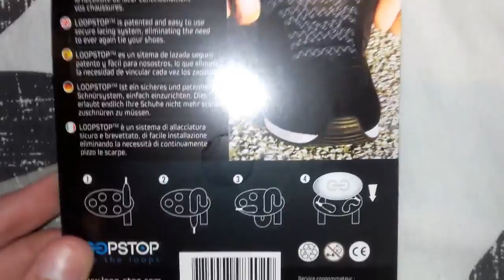Découverte du lot Serge le Lapin de la RATP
Cette vidéo n'est pas comme les autres,
Je vous présente ce que j'ai gagné de la RATP,
Lors du jeu concours Serge le Lapin :)

J'espère que sa vous plaira, Merci à la RATP !!!
* le logo et la marque RATP sont protégés au titre de la propriété intellectuelle.